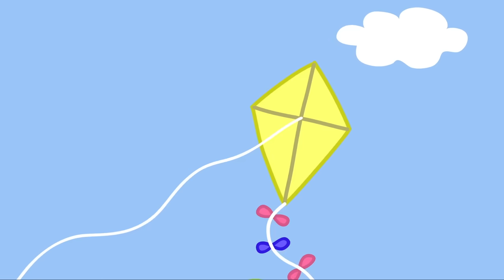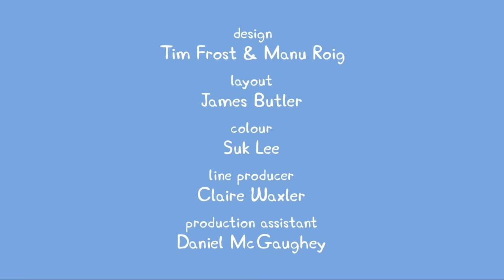Prasátko Peppa | Práce z domova | Karikatury Pro Děti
Prasátko Peppa - Práce z domova

Prasátko Peppa je milé, ale trochu panovačné prasátko. Jsou jí čtyři roky a žije s prasátkem, tatínkem a malým bratrem Georgem. Peppa se ráda stará o svého bratříčka George a vyráží s ním na dobrodružství, kam ráda nosí svého speciálního plyšáka.